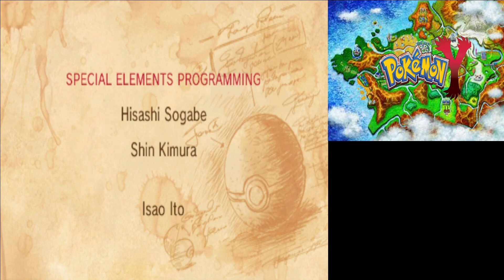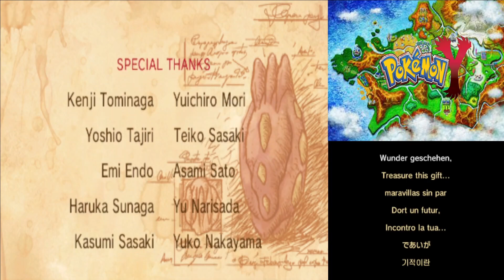Pokémon Y 🌍 Der Kampf gegen Champ Diantha und die Wiedervereinigung mit AZ & Floette #40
Pokémon X und Pokémon Y leiteten die sechste Generation der Pokémon-Spiele ein. Sie erschienen weltweit gleichzeitig am 12. Oktober 2013 für den Nintendo 3DS. Die Handlung spielt in der Region Kalos. Als Seriennovum enthalten diese Editionen vollständig dreidimensionale Spielumgebungen. Weitere Neuerungen sind beispielsweise die Einführung des neuen Pokémon-Typen Fee, die Möglichkeit Pokémon über den Touchscreen zu pflegen und die Möglichkeit, den eigenen Charakter durch Auswahl der Haarfarbe und Kleidung etwas individueller zu gestalten. Auch wurden neue Kampfarten eingeführt, wie die Himmelskämpfe für fliegende Pokémon oder Massenbegegnungen, bei denen mehrere Pokémon auf einmal im hohen Gras angetroffen werden können.

Wie auch in den Spielen zuvor will der Protagonist Pokémon-Meister werden. Diesmal hat er die Auswahl zwischen Froxy (Wasser), Fynx (Feuer) und Igamaro (Pflanze). Auf seiner Reise zur Pokémon-Liga muss man das Team Flare bekämpfen.